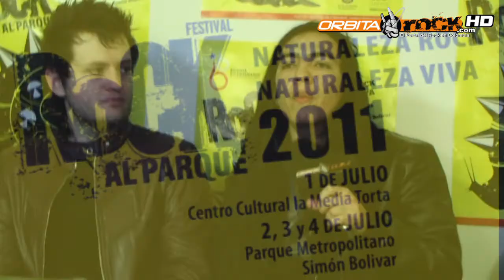Sigma rueda de prensa Rock al parque 2011